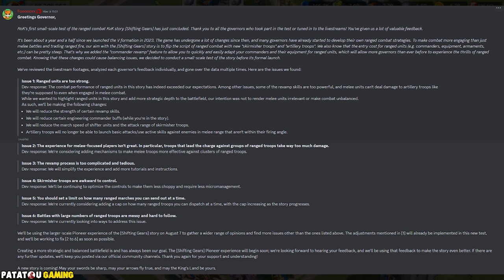MÉGA NEF! T6 LES NEWS! RISE OF KINGDOMS